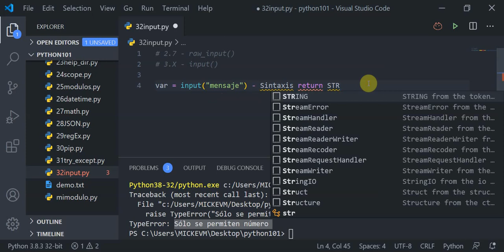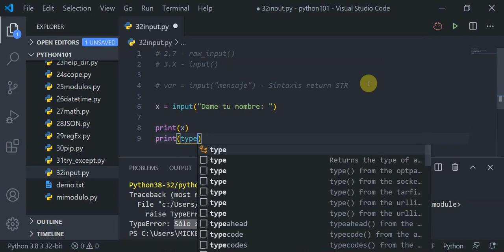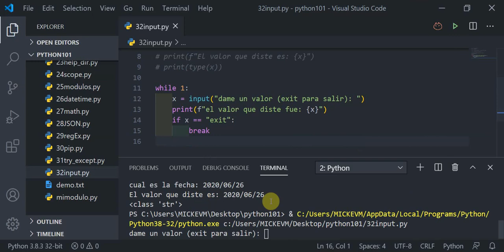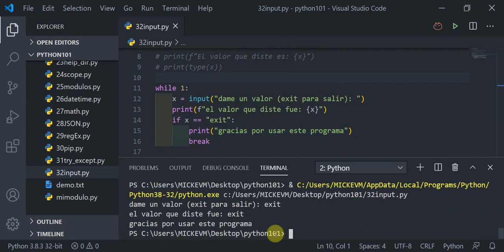video32: INPUT en Python